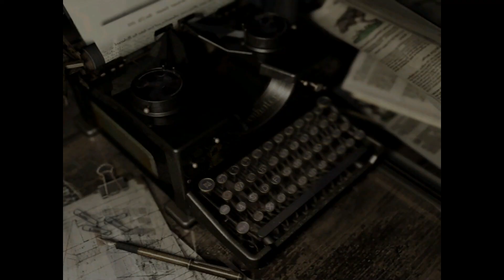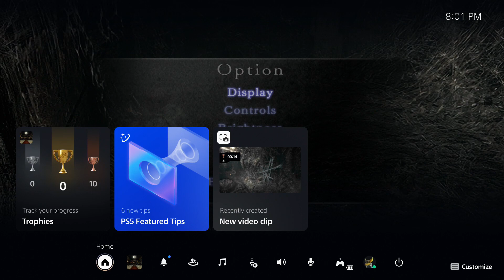Resident Evil [11] - Hauntings!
Timber's grandma is amazing, and I respect her.